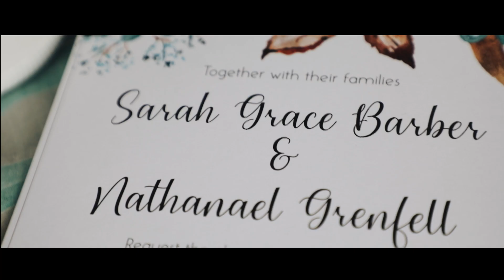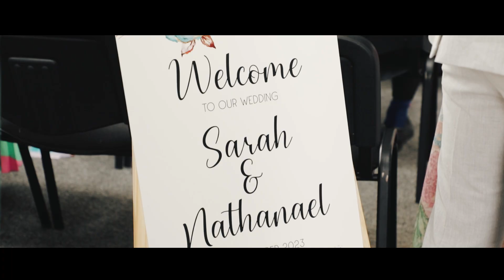Nat & Sarah's Wedding Video